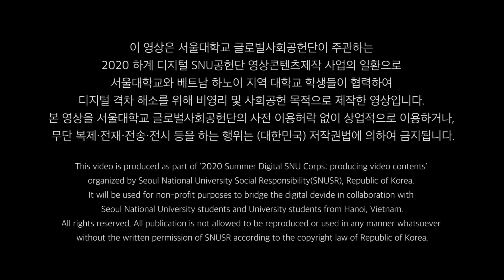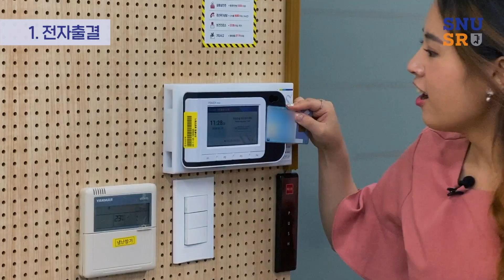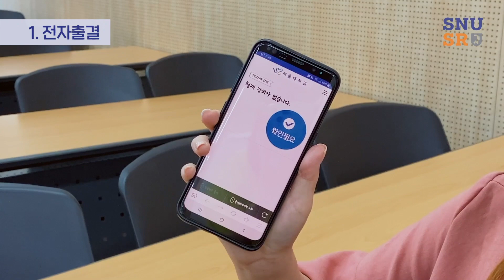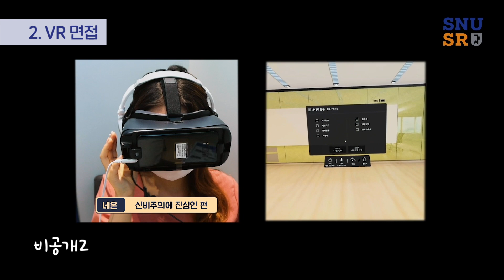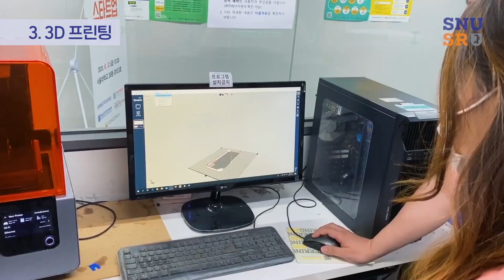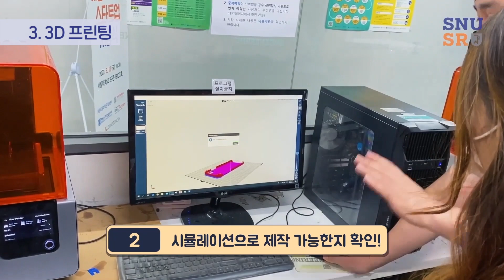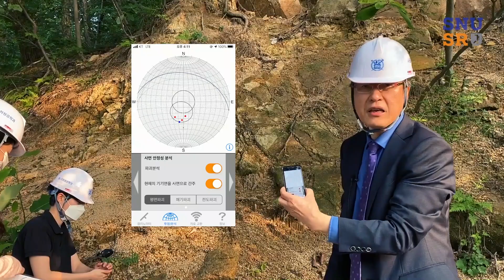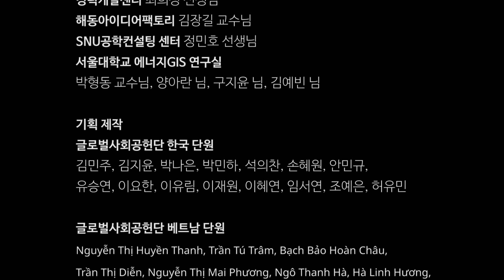4th Industrial Revolution 4 Campus life | 요즘 대학교에 이런 기술이 있다고?(feat.4차 산업혁명) [8 language SUB]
한국어, Tiếng Việt, English, Español, 中國語, Français, नेपाली, ພາສາລາວ
영상 시청 후 설문에 응답해주세요 설문에 응답해주신 분들 중 추첨을 통해 캐리커쳐와 AR 엽서를 선물합니다. (마감: 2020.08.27)

설문을 통해 주신 질문에 대한 답변은 아래 링크를 클릭하시면 찾아보실 수 있습니다.

Hãy chia sẻ cảm nhận của bạn sau khi xem đoạn video ngắn vừa rồi bằng cách điền vào khảo sát này nhé! Chúng tôi sẽ chọn ra một số khán giả may mắn trong số những bạn tham gia trả lời khảo sát thông qua hình thức bốc thăm và gửi đến bạn những món quà xinh xắn là tranh biếm họa và thiệp AR. (Ngày kết thúc: 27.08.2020)

저희는 COVID-19로 가속화된 디지털화 및 4차 산업혁명이 야기할 수 있는 디지털 격차 해소를 위해 베트남 하노이지역의 학생들과 함께 영상콘텐츠를 제작하고 있는 서울대학교 글로벌사회공헌단 소속의 봉사단입니다.

Chúng tôi là đoàn sinh viên tình nguyện thuộc Trung tâm hợp tác phát triển phúc lợi xã hội quốc tế trường Đại học Quốc gia Seoul (SNUSR). Hiện tại chúng tôi đang phối hợp với sinh viên đến từ các trường đại học trên địa bàn TP. Hà Nội, Việt Nam để thực hiện dự án sản xuất video nhằm mục đích thu hẹp khoảng cách về công nghệ số trong bối cảnh cuộc Cách mạng công nghiệp 4.0 đang phát triển mạnh mẽ cùng với xu hướng công nghệ số hóa đang ngày một gia tăng do dịch bệnh COVID-19

랜덤 추첨의 방식으로 캐리커쳐와 AR엽서를 선물합니다.
Chúng tôi sẽ tặng tranh biếm họa và thiệp AR cho các bạn theo hình thức bốc thăm ngẫu nhiên

드디어 D-Sign팀의 최종 영상이 완성되었습니다! COVID-19로 가속화된 디지털 격차 해소를 위해 제작된 두개의 영상, 지금 보러 가실까요?
Vậy là video của D-Sign Team đã chính thức hoàn thành! Đây là hai video được quay với mục đích thu hẹp khoảng cách về công nghệ trong thời đại công nghệ số hóa gia tăng nhanh chóng do dịch bệnh COVID-19. Bây giờ chúng ta hãy cùng xem video nhé!

본 영상은 비영리 사회공헌 목적의 영상임을 밝힙니다. 어떠한 경우에도 수익창출, 혹은 광고를 하지 않겠습니다.

[사용한 음악]
Track: About That Oldie

Track: If I Had a Chicken